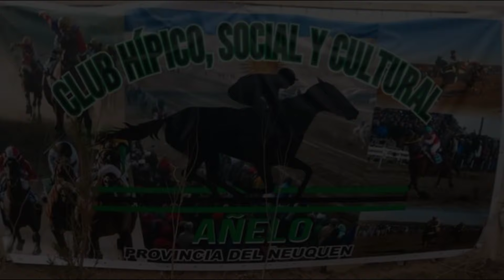BIENVENIDO SEAS Club Hípico Añelo - Sábado 28 de Septiembre de 2024